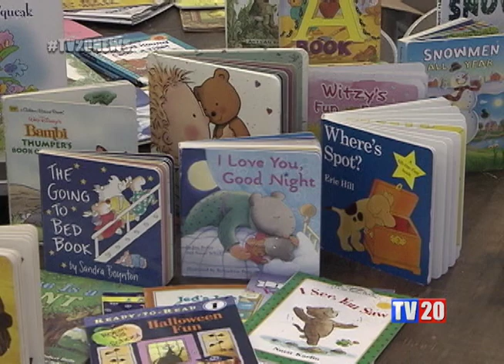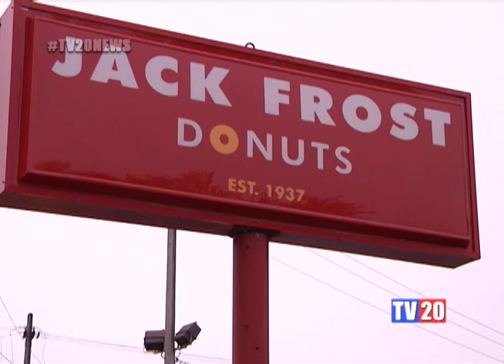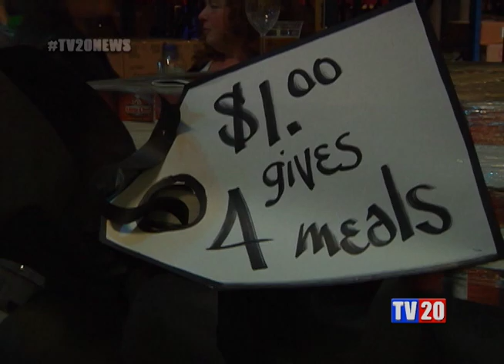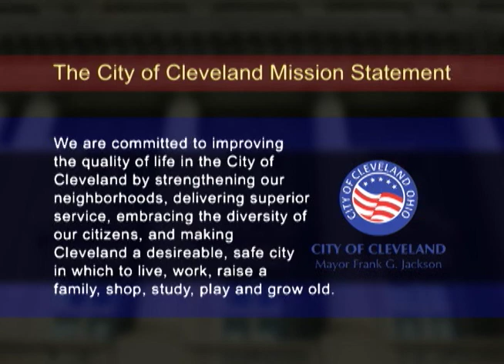TV20 News: Week of May 20th, 2019